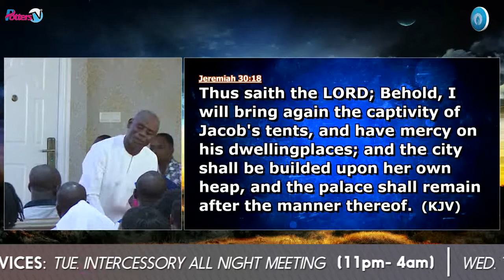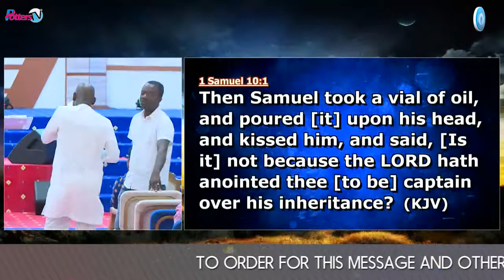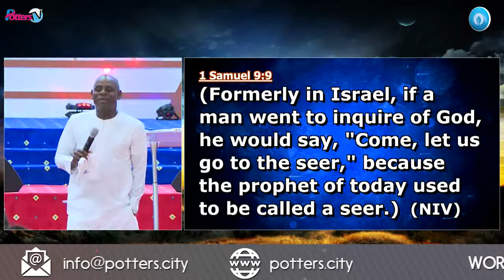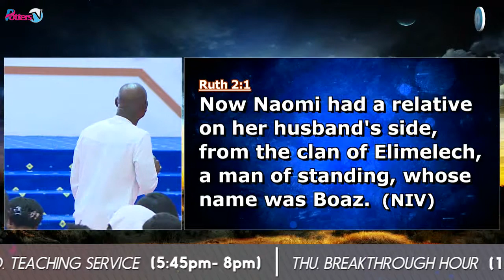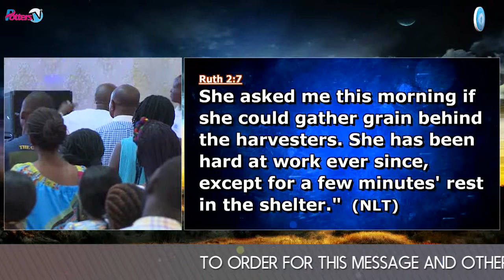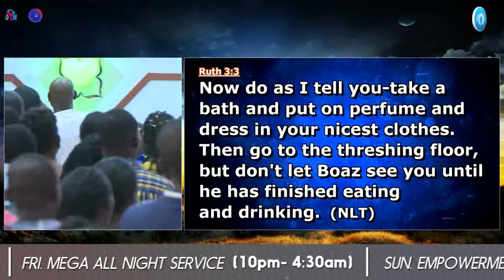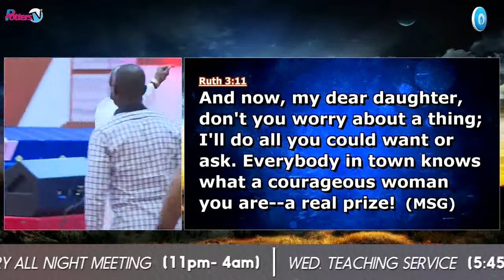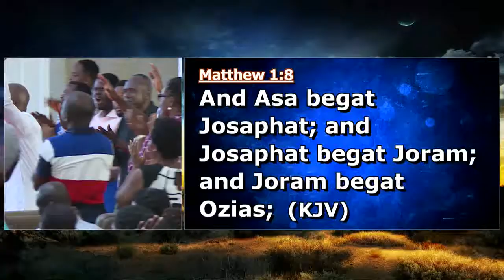HOW TO BE A VIRTUOUS WOMAN || Prophet Nanasei Opoku Sarkodie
Today, drawing wisdom from the teachings of Prophet Nanasei Opoku Sarkodie;we're diving into a topic that's not only timeless but also deeply inspiring – 'How to Be a Virtuous Woman.' Virtue is a quality that transcends time and culture, and in this video, we'll explore how to cultivate it in our lives."

Understanding Virtue:
Let's start by understanding what virtue truly means. Virtue goes beyond outward actions – it's about cultivating qualities and character traits that contribute to a meaningful and fulfilling life.

The Pillars of Virtue:
"We'll discuss the pillars of virtue that form the foundation of being a virtuous woman. These pillars include integrity, compassion, wisdom, humility, and strength – qualities that guide us in our journey of personal growth.

Integrity in Actions and Words:
Integrity is at the heart of virtue. We'll explore how being honest, trustworthy, and consistent in our actions and words forms the cornerstone of virtuous living.

Cultivating Compassion:
Compassion is another essential aspect of virtue. We'll discuss how showing kindness, empathy, and understanding towards ourselves and others elevates our interactions and relationships.

Seeking Wisdom:
Wisdom is a treasure that comes with experience and a willingness to learn. We'll delve into how seeking knowledge, making thoughtful decisions, and learning from life's lessons contribute to virtuous living.

Embracing Humility:
Humility is often seen as a mark of true virtue. We'll explore how embracing humility allows us to remain open to growth, recognize our imperfections, and connect more deeply with others.

Strength in Character:
Strength, both inner and outer, is a hallmark of virtuous women. We'll discuss how cultivating emotional resilience, determination, and courage empowers us to face life's challenges with grace.

Inviting Reflection and Growth:
As we explore the path to becoming a virtuous woman, I invite you to reflect on your own journey. How do these qualities resonate with you? What steps can you take to cultivate virtue in your life?

Conclusion:

In conclusion, becoming a virtuous woman, guided by the wisdom of Prophet Nanasei Opoku Sarkodie is a lifelong journey of growth, self-discovery, and intentional living. By nurturing integrity, compassion, wisdom, humility, and strength, we can shape a life that's not only virtuous but also deeply fulfilling.

Thank you for joining me today. Let's continue exploring meaningful topics together. Until next time, take care.